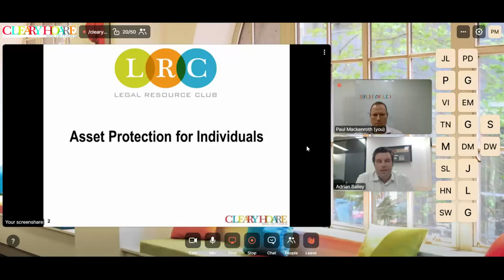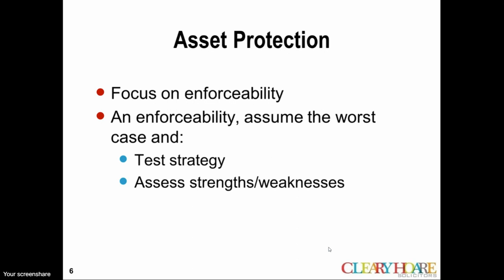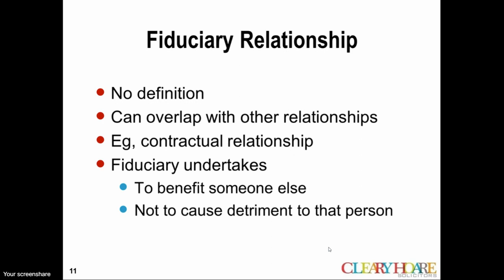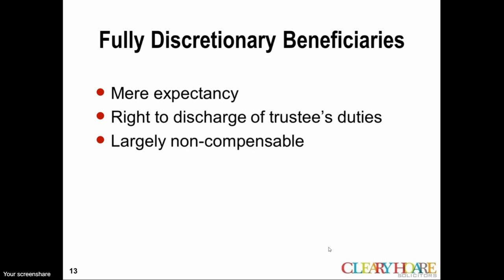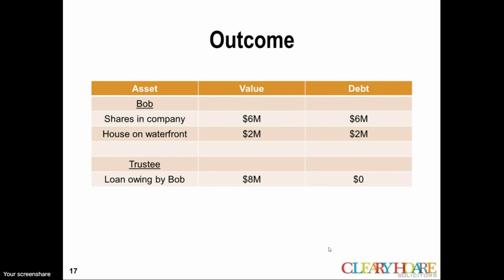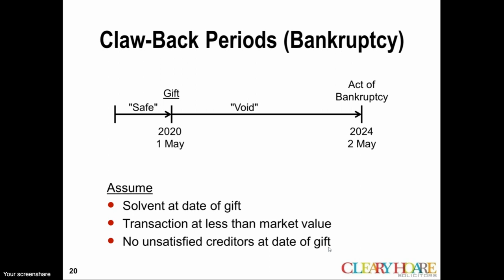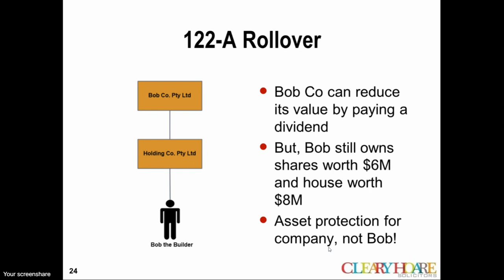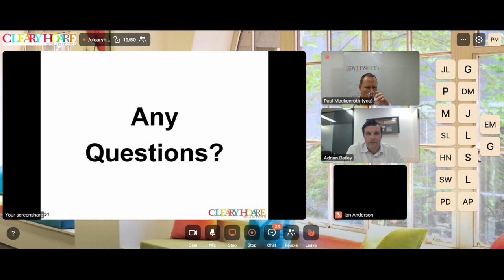Cleary Hoare Solicitors Webinar - Asset Protection for Individuals - 3/4/2020